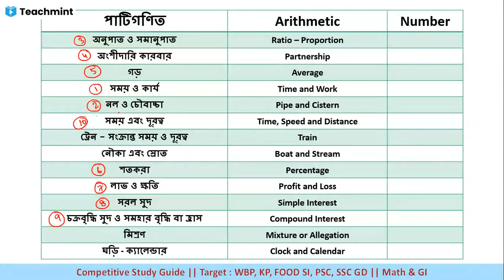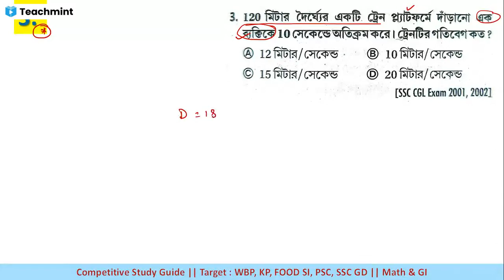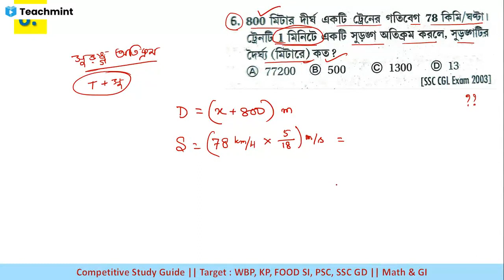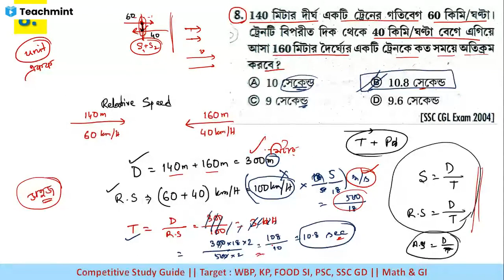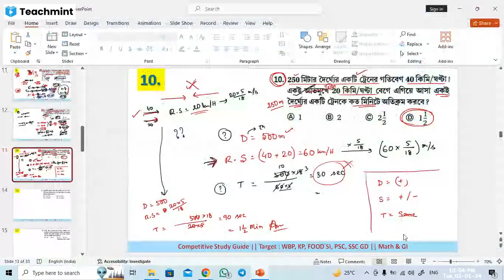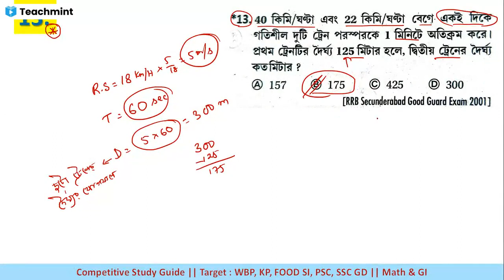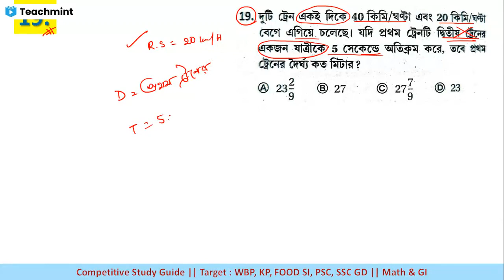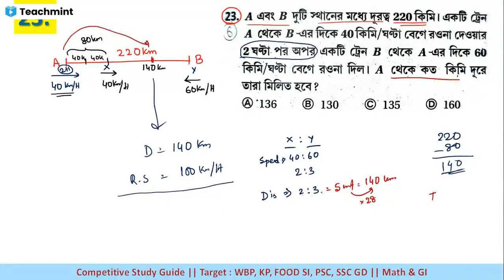ট্রেনের অঙ্ক পার্ট-1 । TRAIN (Time & Distance) Part 1 | MATHEMATICS | WBCS, PSC, SSC, RAIL, WBP